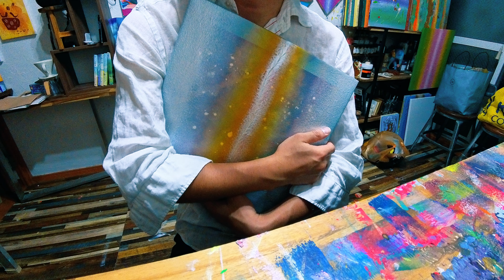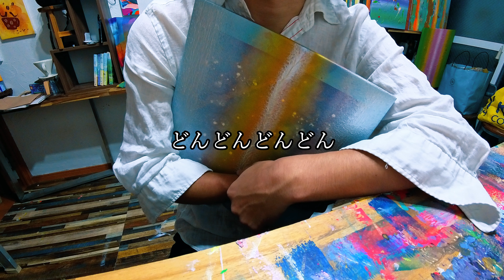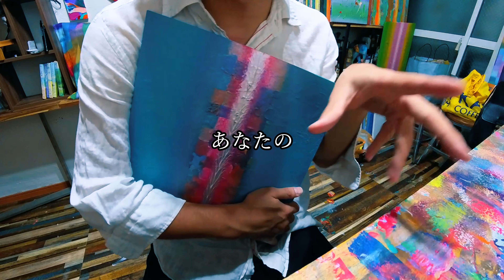#9 霊能者が語る「古のゼロリズム」とは？？